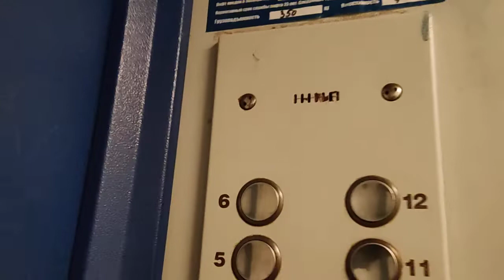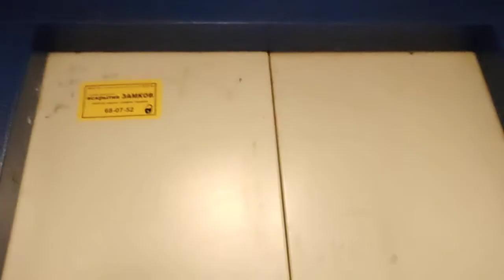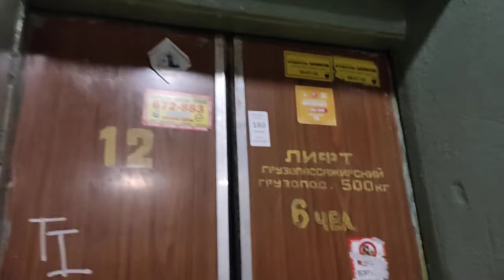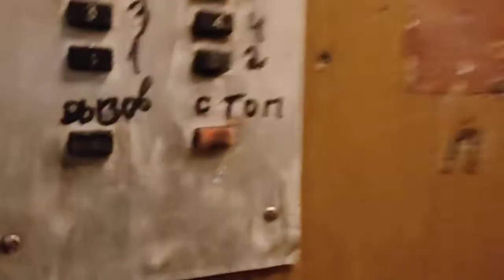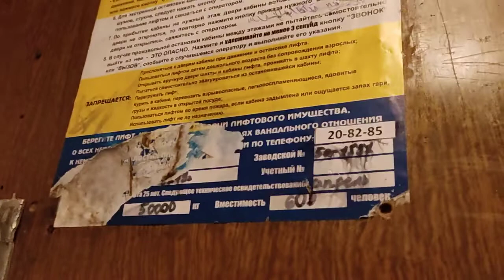(Раритеты) Лифты МОЭЛЗ 1976 г. (один с новым купе, второй залипайка) @ Адрес скрыт (г. Ярославль)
Консьерж: нет